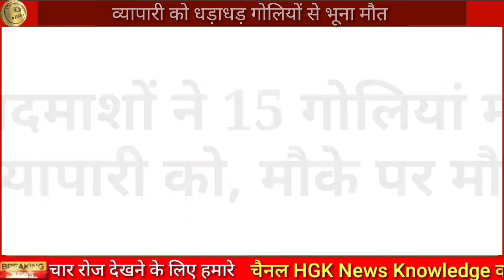साड़ी व्यापारी दुकान पर था हुई फायरिंग अभी-अभी आई आज की बड़ी खबर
bagoda Panchayat samiti Jalore
mobile tower bagoda Jalore
rupvas Sojat aahor Jalore
aahor upkhand Jalore News

Bhinmal Jalore
balesar Jodhpur
lecturer balesar Jodhpur
dandniya gaon balesar Jodhpur

asana gaon sayala Jalore
ANM docter ramsin Jalore

Narmada nahar pariyojna Sanchore Jalore
Sanchore lift canal Jalore

Lalji ki dungri chitalwana Jalore
Chamunda Mata Mandir Jalore

aahor Jalore News
budatara gaon aahor Jalore

Jalore dharna pradarshan
sayala Jalore
Saraswati school Surana gaon Jalore
Surana gaon sayala Jalore
headmaster chhail Singh sayala Jalore
student Indra Kumar Jalore

Jalore News
Jalore breaking news
Jalore samachar
aaj ke taaja samachar Jalore
today news Jalore
Jalore latest news
Jalore jila
Jalore Rajasthan today news